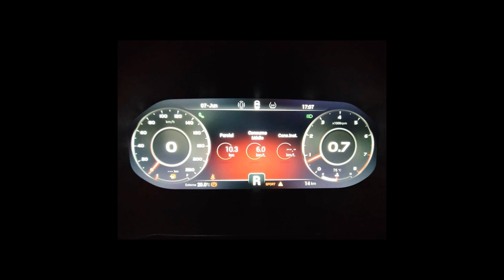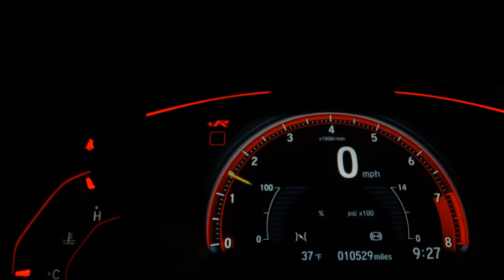CHERY TIGGO 8 - 2024 - São Paulo/SP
ENTREGA IMEDIATA, GARANTIA 5 ANOS DE FABRICA!

Realize seu sonho aqui na DIRECT DEALER e compre com toda segurança de quem tem mais de 3 décadas de Experiência e confiabilidade no mercado de Veículos.
- Linha 0-km / Descontos especiais direto da fabrica para você Com Todas as garantias!
-Semi-Novos/ QUALIFICADOS , Certificados , Periciados e Aprovados com Garantia !
Preço anunciado somente valido para (Pgto. avista) Troca e outros consulte as condições   antes de efetuar qualquer tipo de pagamento com nossa equipe de vendas.
Preservamo-nos o direito de corrigir possíveis erros de digitação.

Veículo: CHERY / TIGGO 8 1.6 TGDI TXS MAX DRIVE DCT
Ano: 2023/2024
Combustível: GASOLINA
Portas: 4 PORTAS
Câmbio: Automático
Cor: AZUL
KM: 0

✅ Air Bag
✅ Alarme
✅ Ar Condicionado
✅ Ar Quente
✅ Desembaçador Traseiro
✅ Direção Hidráulica
✅ Encosto de Cabeça Traseiro
✅ Freio ABS
✅ Rádio
✅ Rádio e MP3
✅ Retrovisores Elétricos
✅ Teto Solar
✅ Travas Elétricas
✅ Vidros Elétricos
✅ Limpador Traseiro
✅ Kit Multimídia
✅ Trio Elétrico
✅ Bluetooth
✅ Air Bag Passageiro
✅ Bancos Elétricos